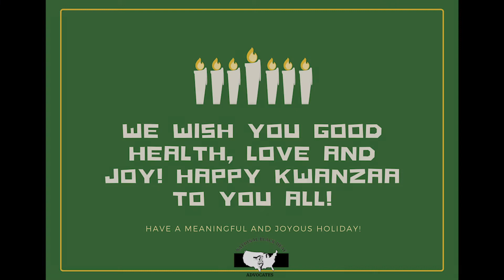Kwanzaa Kuumba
The NBDA community celebrates Kwanzaa, as secretary Ashlea Haye explains the meaning behind the third principle of Kwanzaa - Kuumba = Creativity

ID: Brown skinned woman, black framed glasses, her head is wrapped in African style fabric with black t-shirt shortsleeved with bookshelf behind her and pink ceiling.